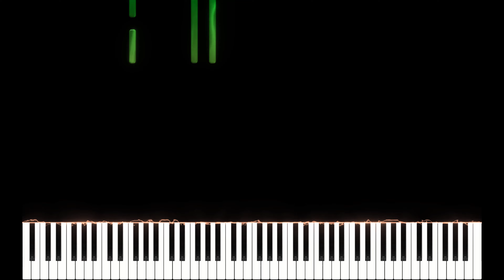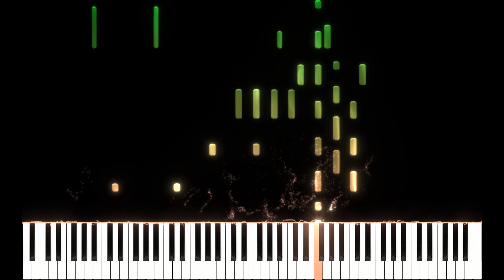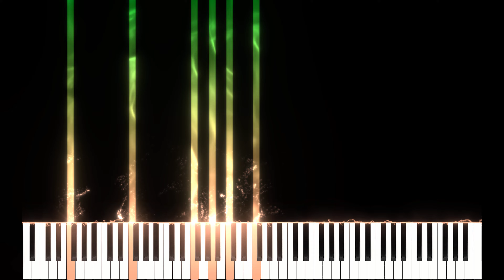Angels Like You - Miley Cyrus | HARD Piano Tutorial!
If you like it, please thumbs up!